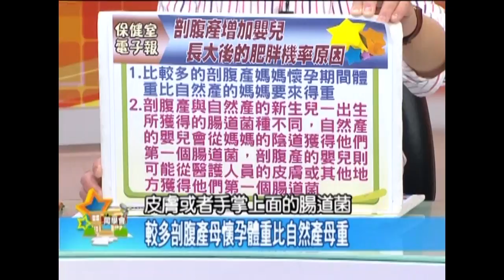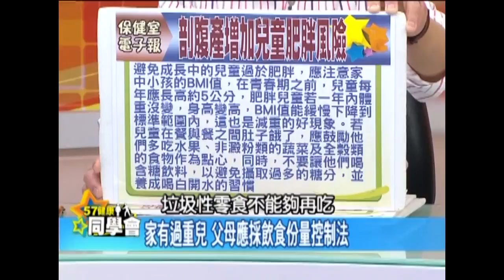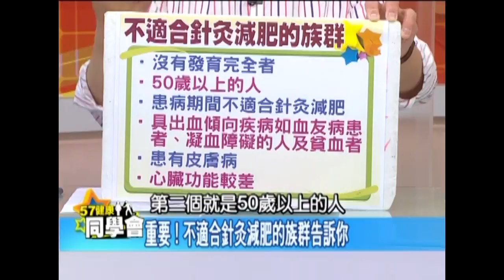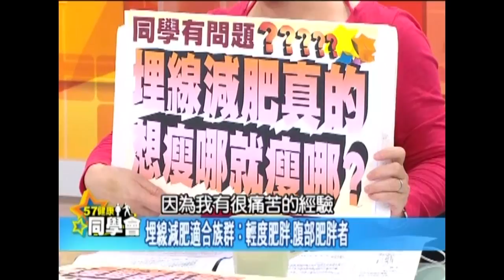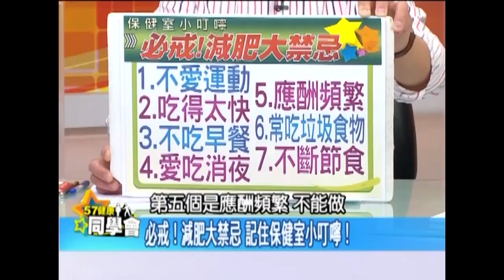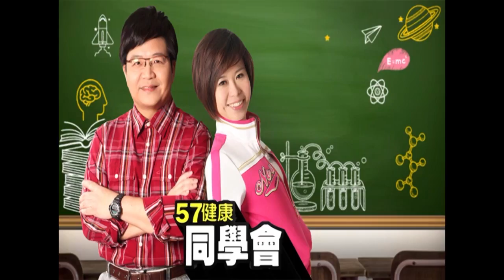電針針灸有效果 痠、麻、脹不可少【57健康同學會】第576集 2012年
瘦身除了飲食控制和運動之外
中醫常用針灸、埋線等方法輔助減重
它的做法和原理是什麼？
真的能享瘦哪就瘦哪嗎？
治療過程和治療後會不會有不方便之處？
每次療程需要多久時間.
而錯誤的埋線方式，後果讓你無法想像!!

"針灸減肥"三兩天就得跑一趟中醫診所？
"埋線減重"最適合"稍微肥胖"的上班族？
夏日安全減重、打擊肥胖，您也想試試看嗎？
同學會請到中醫師張家蓓、羅明宇說明
這集中醫減重療法第一彈，完整大揭祕！
精采內容請準時鎖定！

來賓：
保健室主任 潘懷宗 ：藥理學教授
中醫師：張家蓓
中醫師：羅明宇
５年６班 王瑞玲：資深媒體人
５年５班 劉駿耀：資深媒體人